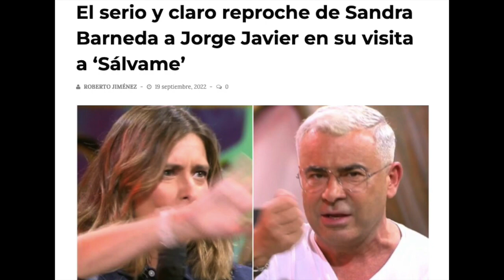🤚​Sandra Barneda FULMINA a Jorge Javier Vázquez y LE CIERRA LA BOCA en Sálvame y Rocío Carrasco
Sandra Barneda deja pálido a jorgejaviervazquez sin darle la razón en todos los temas de salvame